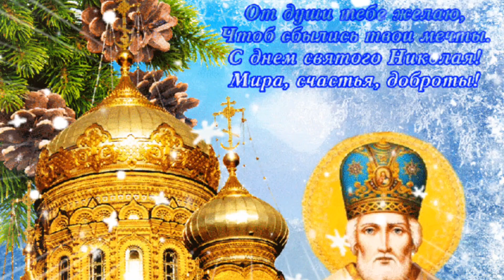С днём Николая Чудотворца! 🙏❤️